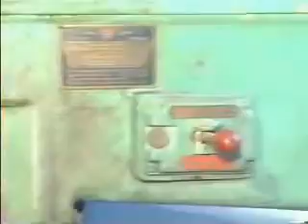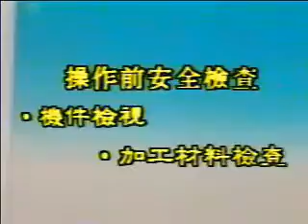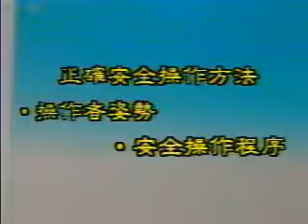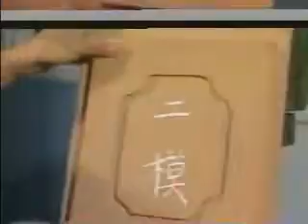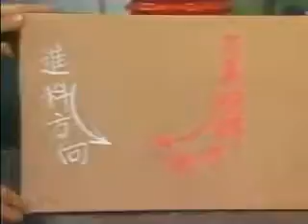鉋花機之正確安全操作方法